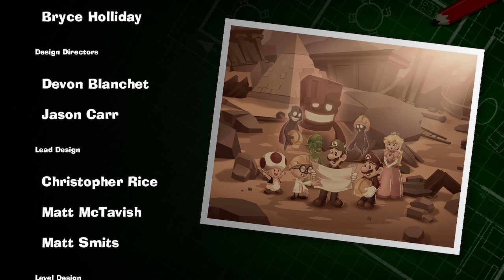[Switch] [DE] Luigi's Mansion 3 - Clips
Aufgenommen am:
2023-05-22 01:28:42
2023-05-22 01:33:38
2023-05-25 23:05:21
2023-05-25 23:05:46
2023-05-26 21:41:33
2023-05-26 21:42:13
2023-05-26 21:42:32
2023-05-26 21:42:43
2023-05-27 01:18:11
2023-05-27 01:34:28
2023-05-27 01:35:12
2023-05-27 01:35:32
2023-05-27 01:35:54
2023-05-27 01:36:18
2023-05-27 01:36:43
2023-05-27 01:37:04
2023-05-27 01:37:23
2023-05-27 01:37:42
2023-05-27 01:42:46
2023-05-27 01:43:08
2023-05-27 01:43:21